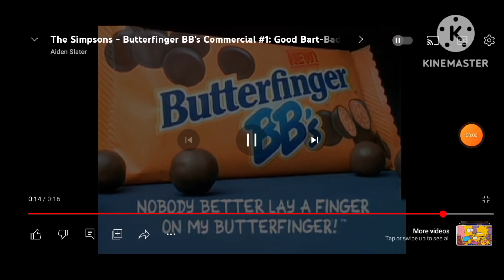butterfinger BB's commercial with homestar runner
this is the butterfinger BB's commercial featuring homestar runner original by the Simpsons butterfinger commercials